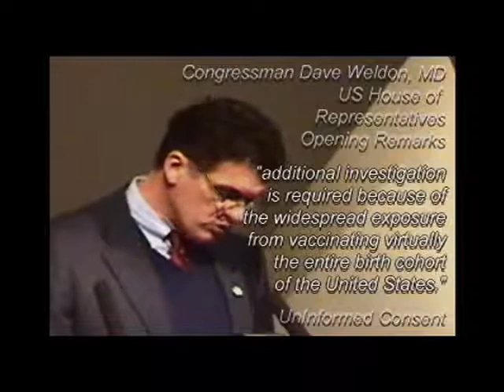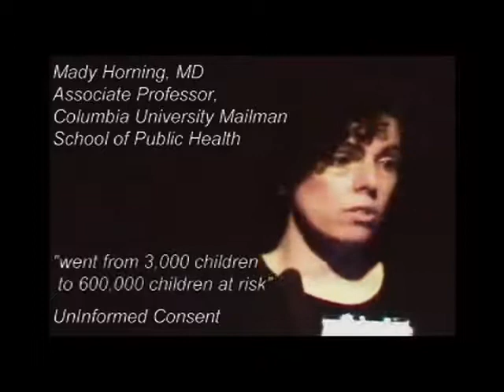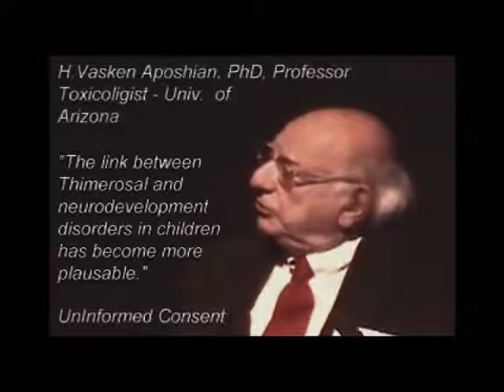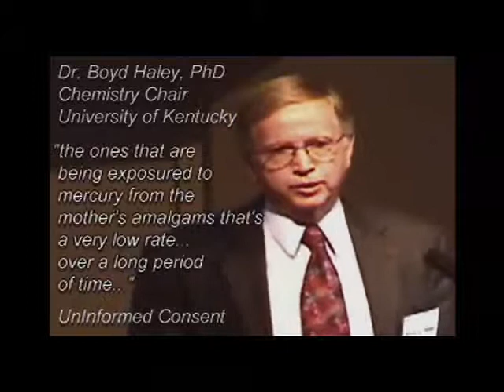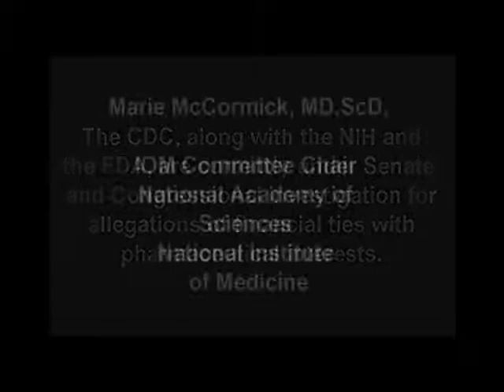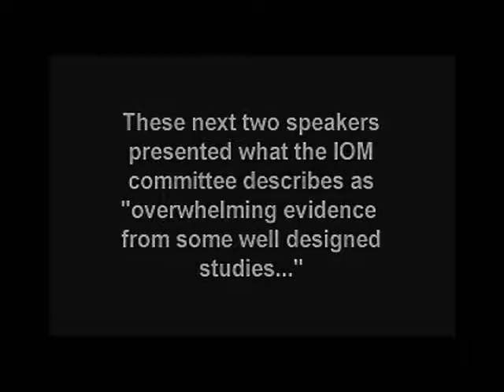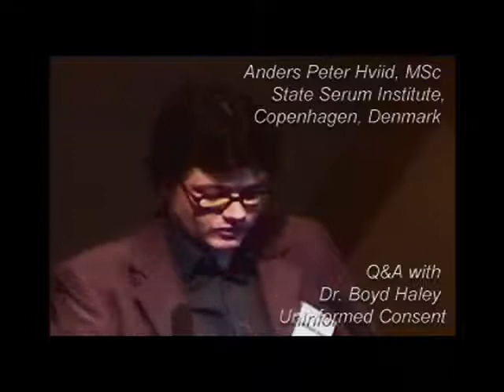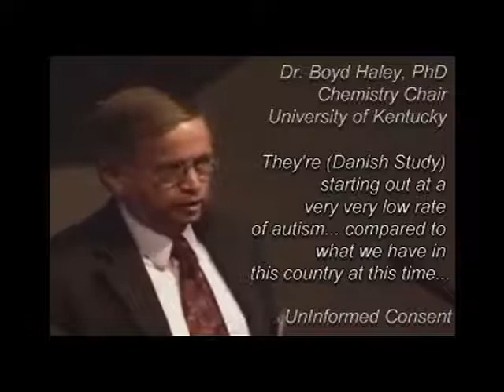The Science IOM Feb 9, 2004 Hearing on Vaccine Safety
UNINFORMED CONSENT, Washington DC - This is a 8 minute snapshot of the Feb 9, 2004 Institute of Medicine Hearing on Vaccine Safety.
15 well respected and tenured researchers and scientists testified at the invitation of the IOM.  9 were adamant there has been a major and disastrous event with thimerisal and other contaminants in vaccines and is associated with many diseases and the autism epidemic.
4 were non committal while the remaining 2 stated they couldn't find any connection though it was quite apparent, even to the inexperienced observer, that the original numbers in the studies of the latter 2 had been manipulated to show no connection.
In addition, those latter 6 all had spectacular conflicts of interests, some disclosed - some hidden by the presenter and discovered later.
A collection of scientists at the IOM Meeting are available in DVD